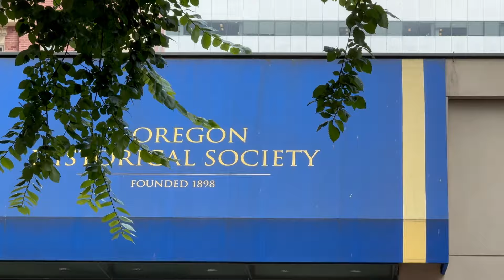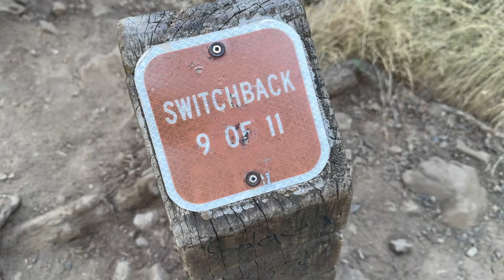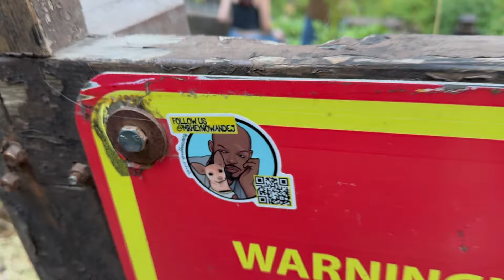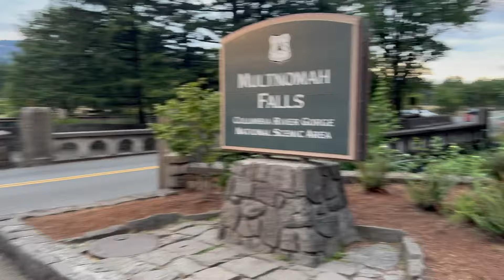The Longest Mile In Oregon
After a fall, this what happened next. The stroller testing continues.